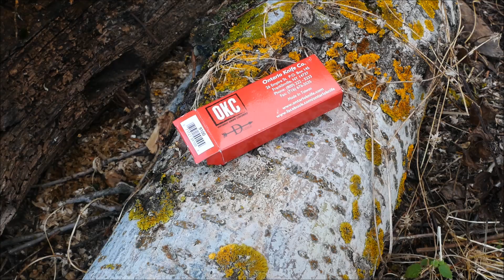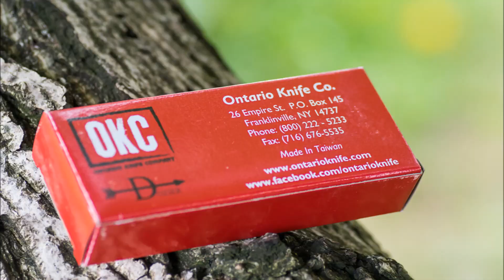Нож Ontario Dozire ARROW D2 - легкий и облегченный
Бренд  Ontario
Вид ножа  карманный, туристический, тактический
Тип ножа  складной
Типы складных ножей  выкидные, полуавтоматические, с фиксацией
Тип замка  Liner lock
Тип заточки  прямой
Марка стали  D2
Цвет клинка  матовый
Форма клинка  drop-point
Сталь клинка  нержавеющая
Материал рукоятки  G-10
Цвет рукоятки  черный
Рисунок  нет